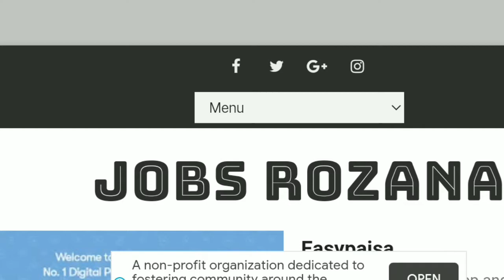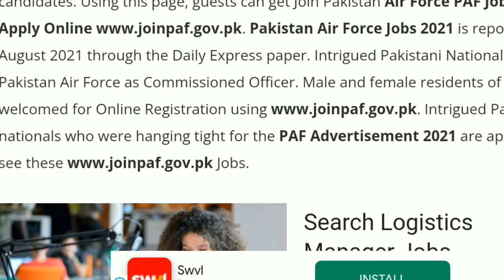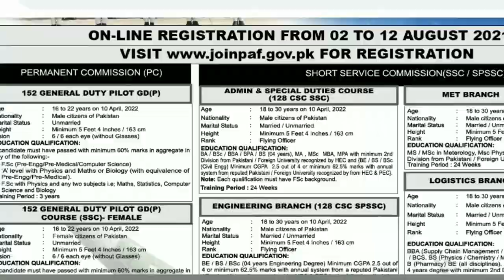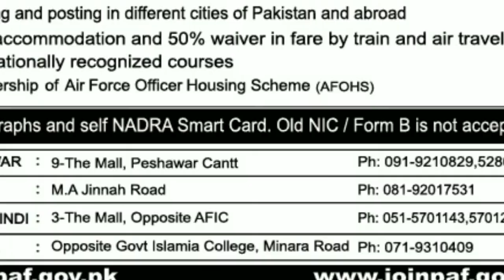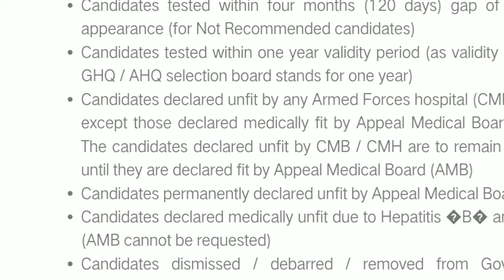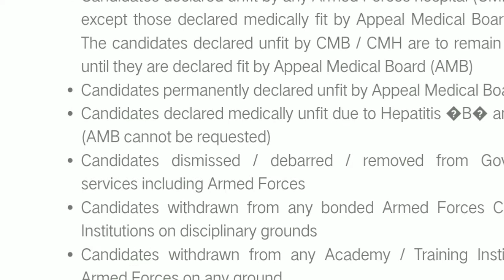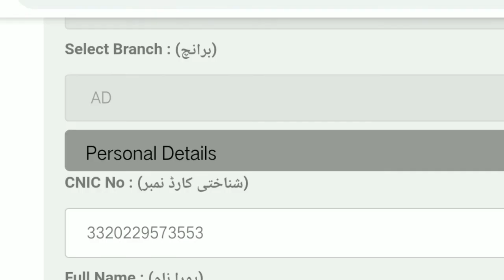Air force jobs 2021 // paf jobs 2021// paf jobs 2021 matric base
Air force jobs we will descuss now.
You know its best jobs in Pakistan .all All required just Matric qualification.
it's a good opportunity for matric students to get jobs in air force jobs 2021.
paf jobs 2021 matric base
Here are the accompanying Vacancies:
108 Air Defense Course
Age: 16-22 years
Tallness: 163cm
Instructive Qualification: F.Sc with 60% imprints in total in any of the accompanying disciplines: Pre Engg Comp Sciences 'A' Level with Physics, Maths or Biology
10 Logistic Course
Identity: Male Citizen of Pakistan
Conjugal Status: Married/Unmarried
Age: 18-30 years
Stature: 163cm
152 General Duty Pilot GD(P)
Conjugal Status: Unmarried
Age: 16-22 years
Tallness: 163cm for both Male &Female
Instructive Qualification: F.Sc with 60% imprints in total in any of the accompanying
98 CAE Aeronautical Engineering Course
Age: 16-22 years
Stature: 163 cm male and 147cm (Female)
Instructive Qualification: Matric in first Division and F.Sc with 65% imprints in total in any of the accompanying disciplines: Pre Engg with science as a subject 'A' Level with Physics, Maths, and Chemistry and its paf jobs 2021 matric base//paf jobs 2021 matric base//paf jobs 2021 matric base
27 Admin and Special Duties Course
Age: 16-22 years
Tallness: 163cm
Instructive Qualification: F.Sc with 60% imprints in total in any of the accompanying disciplines: Pre Engg Pre Medical Comp Sciences 'A' Level with Physics, Maths or Biology
Occupation Requirements:
Age: 16-22 years
Conjugal Status: Married/Unmarried
Stature: 163cm
Step by step instructions to Apply For Pakistan Airforce Jobs:
The PAF application measure has been improved. Candidates might round out the online structure accessible on the authority PAF page or they can follow these simple strides to apply. It just requires a couple of moments to sign in and complete the required structures. All you need is a PC, Safari, or Chrome as your program, and a printer to print out your authority application whenever you're finished.
CNIC Issue Date: Simply enter the date that is composed on your CNIC as the date you got it
Apply for the post: Select the position you might want to apply for
The CNIC number can be found by composing it here
On the page, you'll see your date of birth just as the entirety of the alternatives is accessible.
and afterward pick joinPAF.
Applying on the web until 12 August 2021 is the last date.
Occupation Details:
Organization: Pakistan Airforce (PAF)

Opportunity Type: Full Time

Occupation Location: Islamabad, Pakistan

Application Deadline: N/A